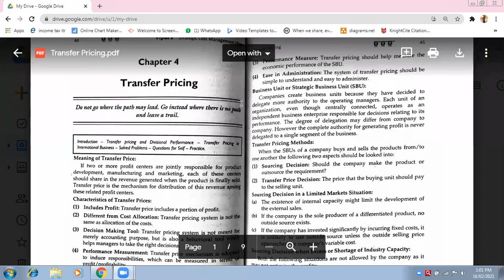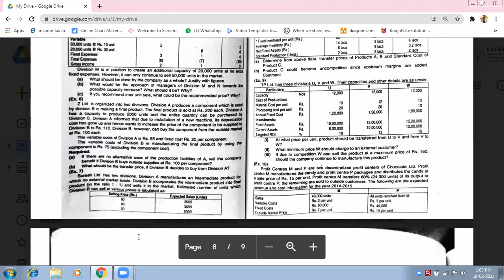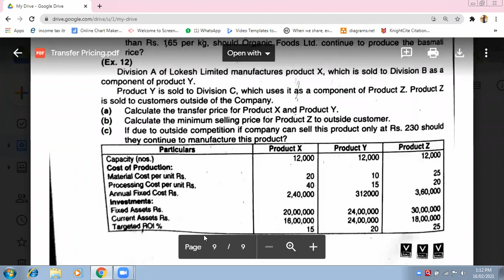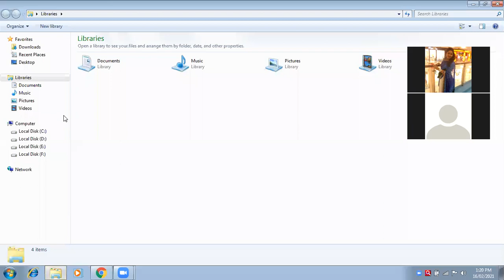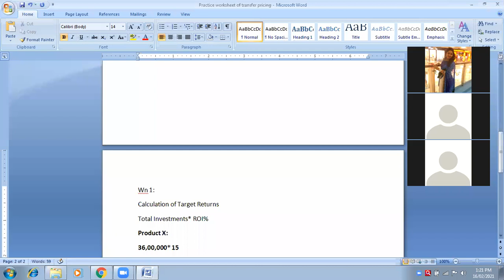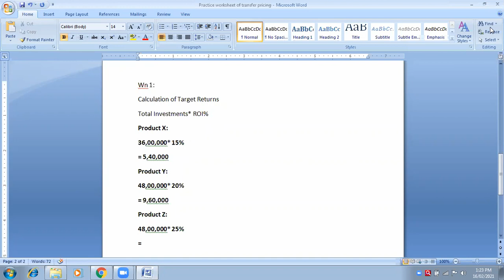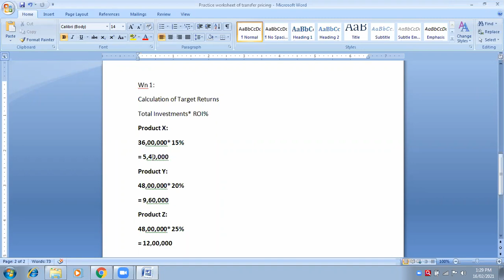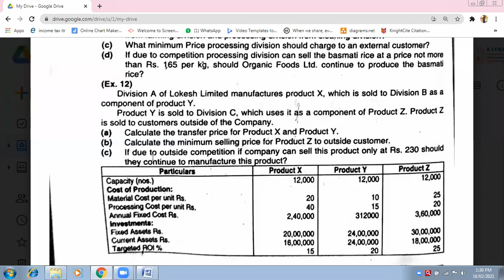16 Feb Transfer Pricing (1)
SCM